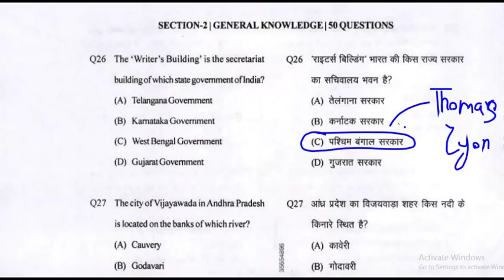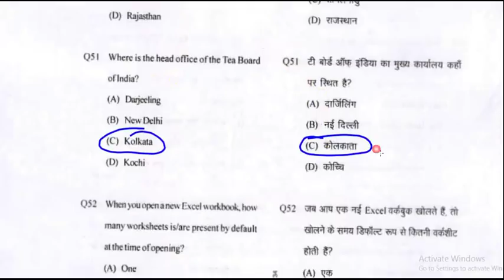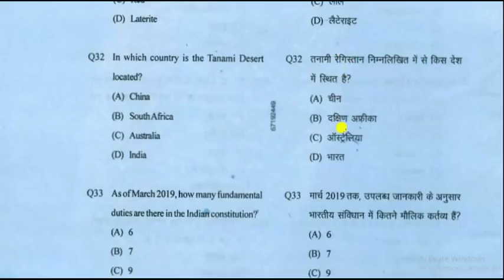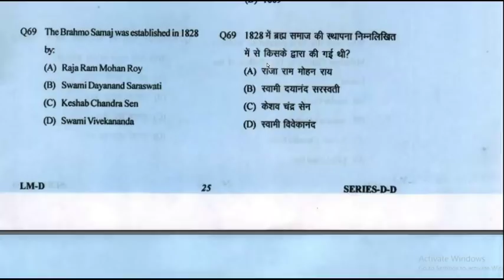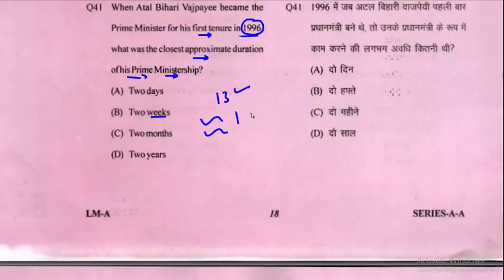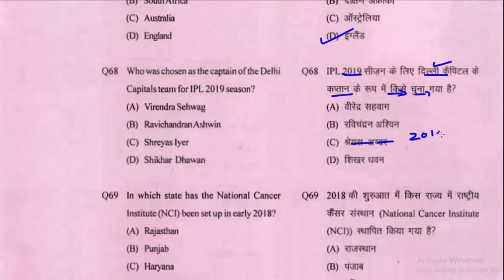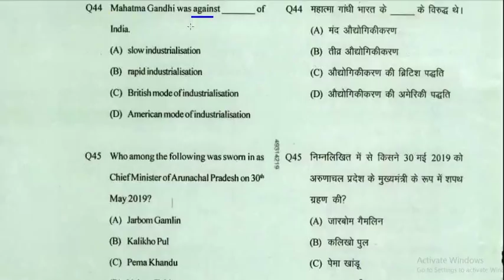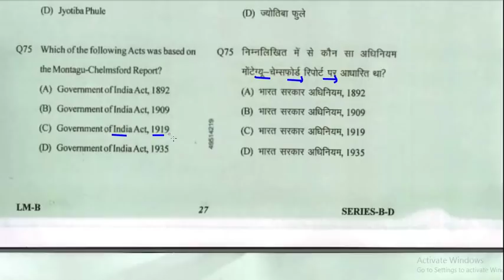UPSSSC LOWER all GK set A,B,D,E best reliable solution official question paper upsssc news 2019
30 September  2019 first shift LOWER pcs analysis  previous year questions QUESTION paper  answer solved answer key solution papers
UPSSSC ( all exams k liye LOWER PCS 2019 + junior assistant + ALL UPSSSC EXAMS K LIYE SIRF ye playlists follow kariye
TELEGRAM ( free ) ISKO TURANT JOIN KARIYE
FREE STUDY MATERIAL FOR ALL STUDENTS (

FULL SUMMARY NOTES GIST FOR ALL COMPETITIVE EXAMS –
ENGLISH MEDIUM –  ( free study material pdfs  for lower pcs junior assistant forest guard and all upsssc upp uppsc uppcl exams )